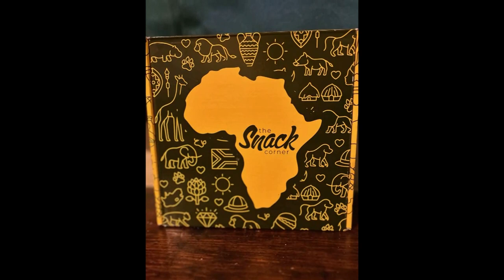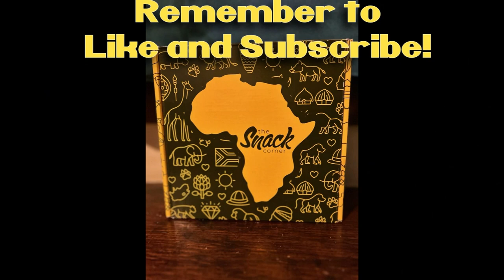NITNSE Reviews South Africa Snack Box: Smarties